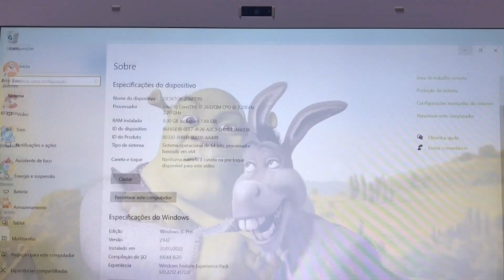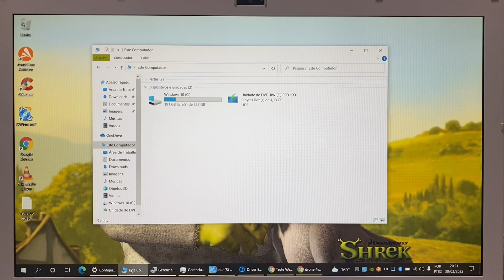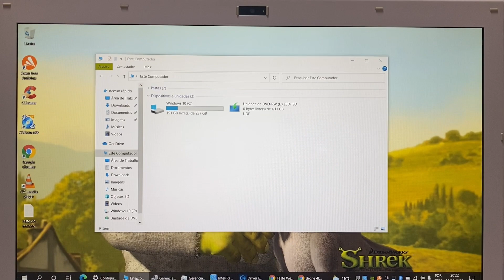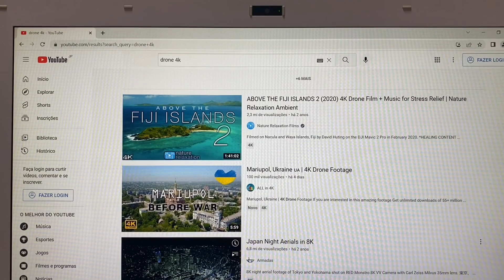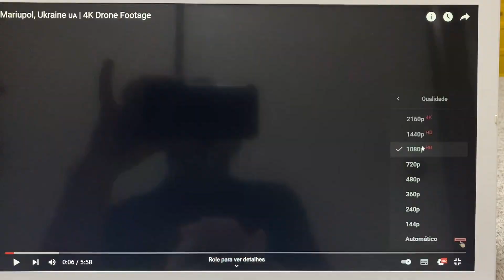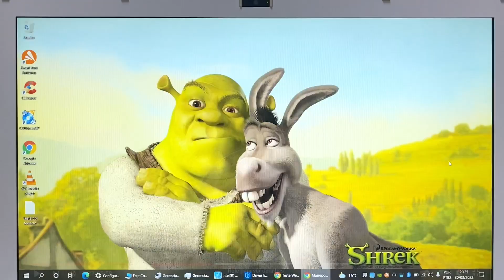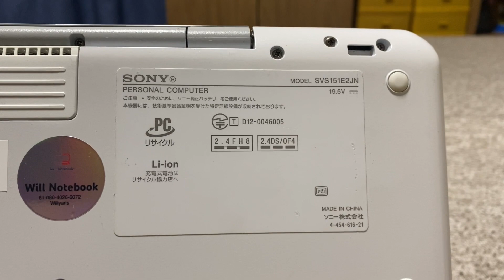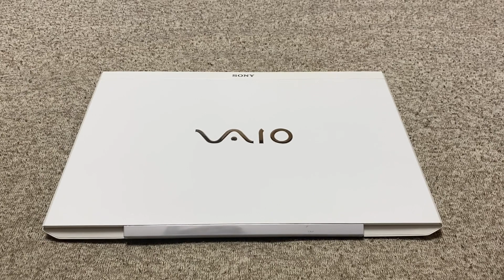Vendido🎉Notebook Sony Vaio Core i7 Completo 8G Mem SSD256G HDMI BT WebCam USB3.0 Full HD Teclado 💡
¥25,000

Modelo 2013
8 Giga Memoria DDR3
Video Nvidia Geforce GT 640M LE +
Intel HD Graphics 4000
Teclado 💡 Iluminado
Bateria Funcionando Normal (Interna)
Wi Fi
Bluetooth
WebCam Embutida